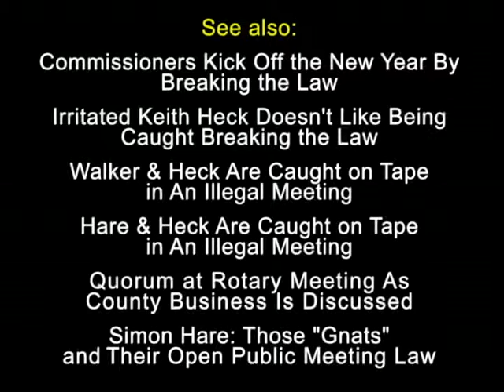Tom Johnson of the Democratic Central Committee: Have Faith in Our Elected Officials!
All videos by Dale Matthews are on the non-commercial site
BadCounty com

Tom Johnson is the Vide-Chair of the Josephine County Demo-
cratic Central Committee and was summoned to this meeting
"to help defend Cherryl."

County Weekly Business Session, January 15, 2014

Tom Johnson: "People need to step back and to realize that
everyone's doin' their best. I believe the Commissioners are
doin' their best."

"People here have their opinions, but they need to be colored
by the fact that..."

(Long pause)

"...to have faith in our elected officials. Thank you."

and:

Irritated Keith Heck Doesn't Like Being Caught Breaking

and:

How to Charge County Fees for a Whole Year Without

and:

County Revealed to Be Charging Illegal and Indefensible

and:

Board Quorum Illegally Debates County Business Off-

and:

Simon Hare: Those "Gnats" and Their Open Public Meeting